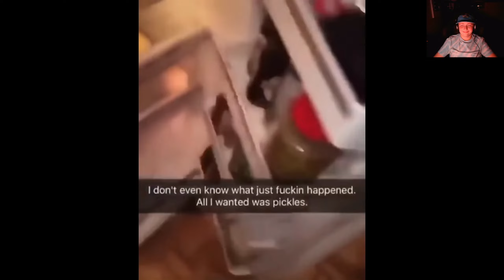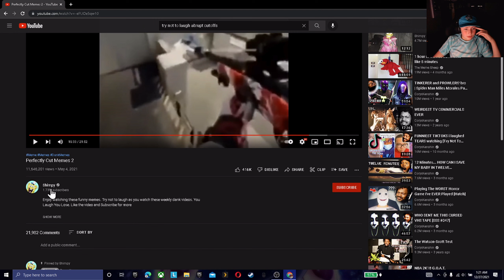Try not to laugh!!!(part one)